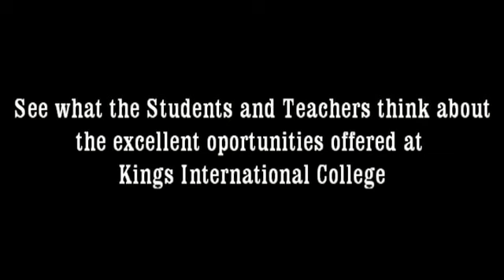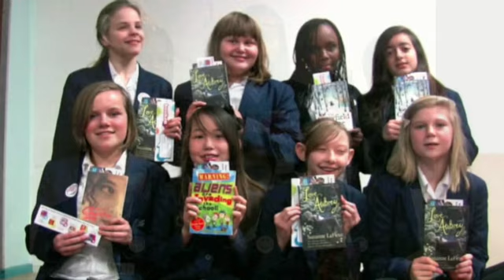Open day at Kings International College 6th October between 6.00pm & 9.00pm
Kings international College welcomes the opportunity to show current and prospective Parents around our wonderful school on Thursday 6th October between 6.00pm and 9.00pm.
We offer one of the largest campuses of any secondary school in Surrey Heath.
All of our students have the space both in the classroom and out on the sports fields to develop the skills required to become valued members of any community.